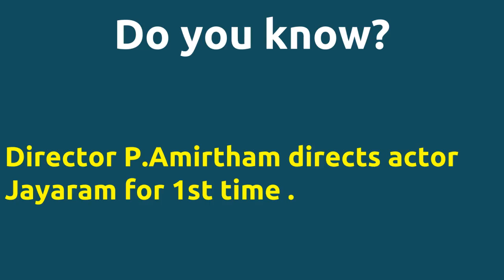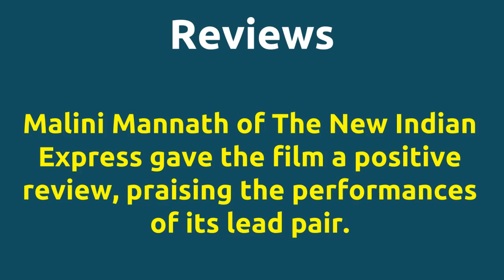Manasu Rendum Pudhusu |1994 movie |IMDB Rating |Review | Complete report | Story | Cast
Movie Title --- Manasu Rendum Pudhusu Unbelievable ---Director P.Amirtham directs actor Jayaram for 1st time . Director P.Amirtham directs actor Jayaram for 1st time . Director P.Amirtham and music director Deva joins for 2nd time . Cast -- S. N. Parvathi Shanmugasundari Smitha Sajith Sukumari as Meenakshi Below actors passed away -- Poornam Viswanathan died on 01-OCT-2008 Sukumari died on 26-MAR-2013 Movie Details -- Directed by - P.Amirtham Music by - Deva Produced by - A.Gunanithi Running Time - 125 mins